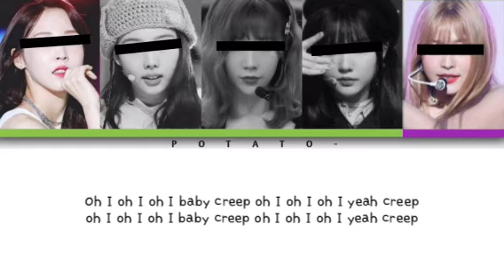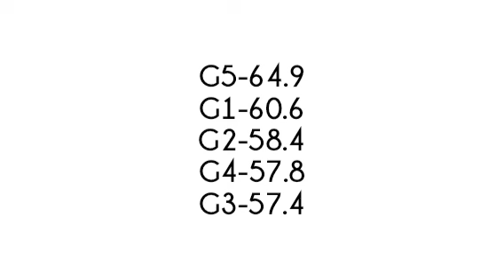Your Girl Group - Creep (5 Members) [Original TLC]